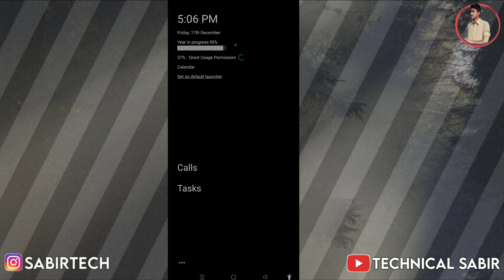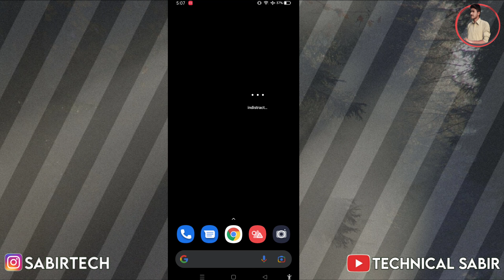Best Android App 2022 - Tricks - | Short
Best Android App 2022 - Tricks - You probably didn't know | Short
Best Android App 2022 - Tricks - You probably didn't know
Best Apps You Should Try Right Now

On the hunt for the "best" and "cutest" android launcher apps disguise yourself to search for the best android launchers and find out hackers from the best android launchers, how to set up the best android launcher what is the best launcher application for android, how to get the best android launcher for your device, best tracking app for android

best android apps,android apps

android apps
best android 2022
android,android apps 2022

android 12 apps
top android free apps
android applications
top android apps 2022
must have android app

All Videos Created By Technical Sabir